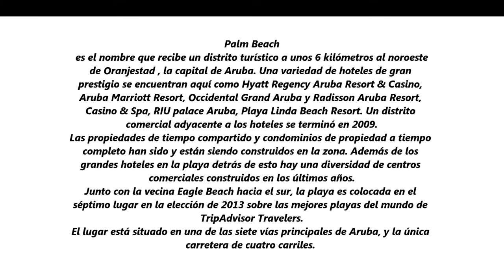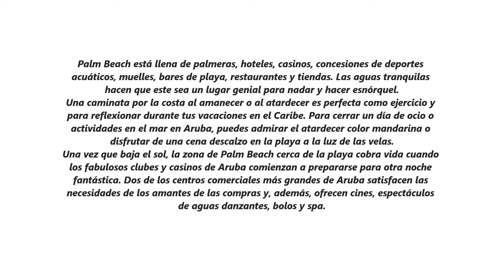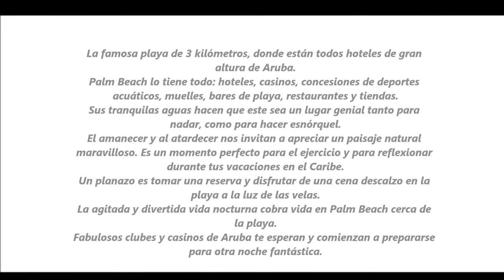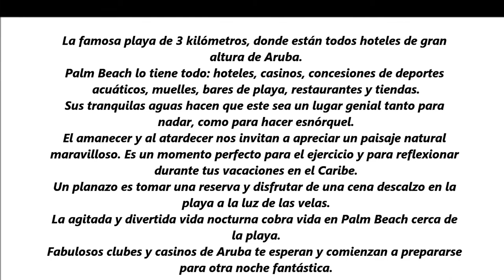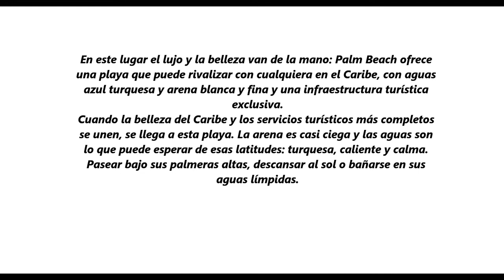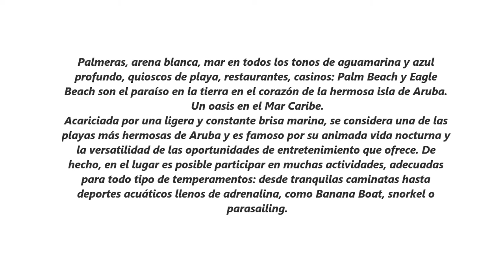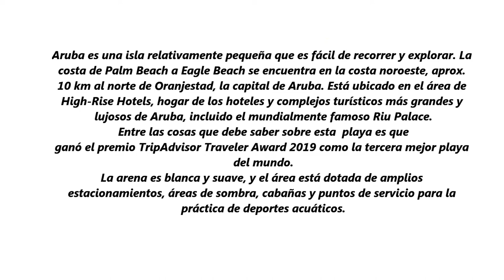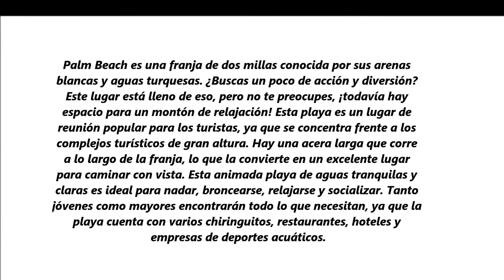PALM BEACH EN ARUBA, UNA DE LAS MEJORES PLAYAS DEL MUNDO